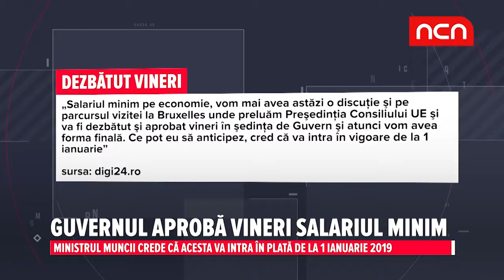Guvernul aproba vineri salariul minim